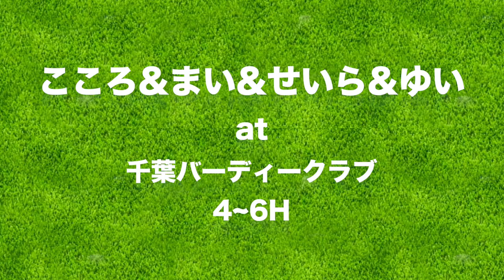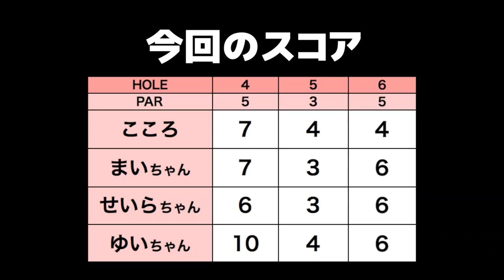425yの2オンに成功！【ドハマリ女子のラウンド#5】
女子4人でラウンド⛳️

ーーーーー